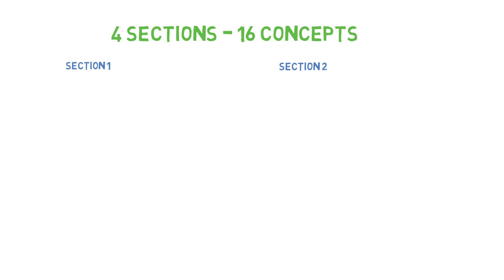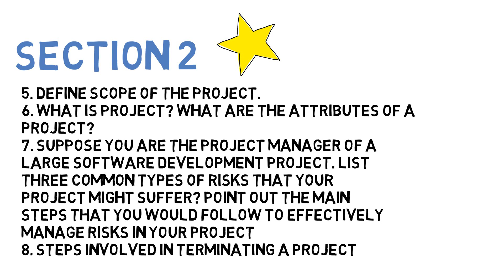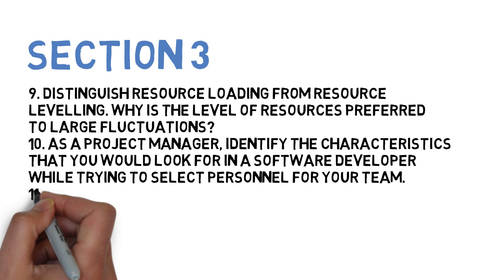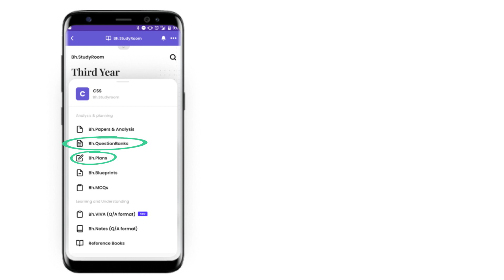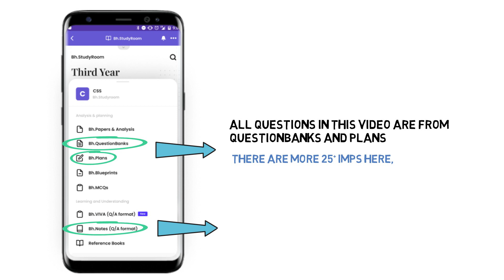How to Pass/Score in Project Management (PM) Sem-8 | Mumbai University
In this video, we are covering Project Management subject's IMP question for Sem-8 IT and Computer Mumbai University. For more questions and answers download the Brainheaters App.

Join BH Social Media to Stay Updated with academics and get all resources for Engineering.

All the Important resources for your Engineering are available in the Brainheaters app.

We have added:-

Bh.Notes ( IMP Question with Answer )✅

Bh.Paper and analysis ✅

Bh.Library ✅

Bh.MCQs ✅

Bh.Question banks ✅

Bh.How to pass ✅

Bh.Viva Question ✅

Brain-Heaters Community✅